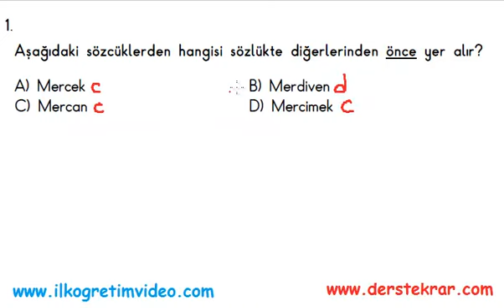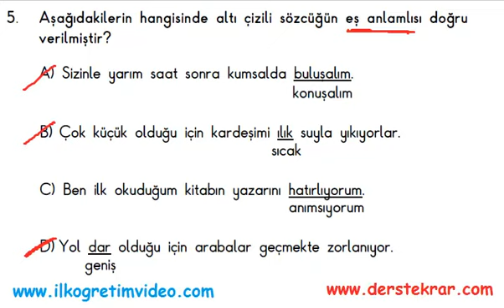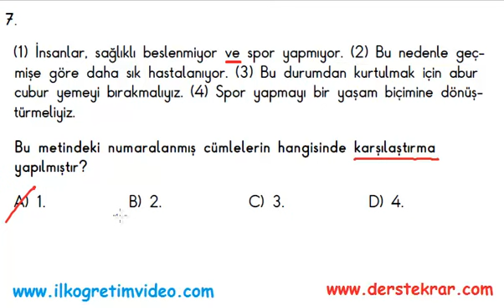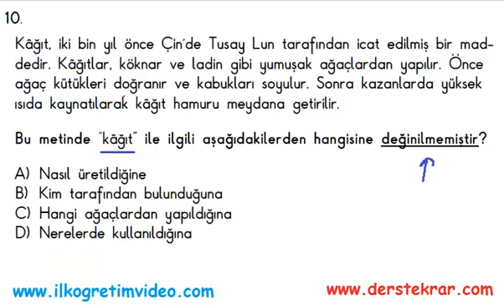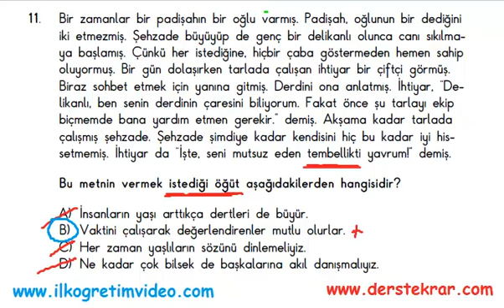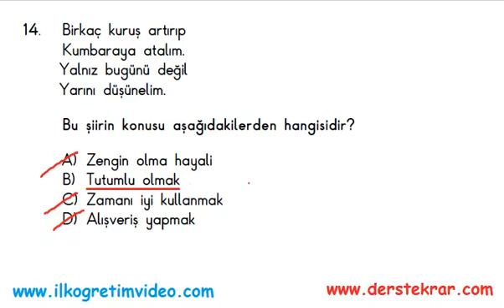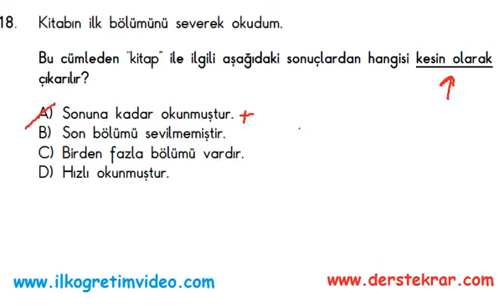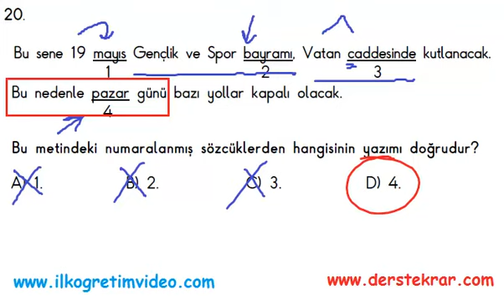3. Sınıf Türkçe Kolejlere Hazırlık Soruları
2. sınıftan 3. sınıfa geçenker için Türkçe Dersi kolejlere hazırlık soruları ve çözümleri. Daha fazla video ders için adresinden satın alabilirsiniz...